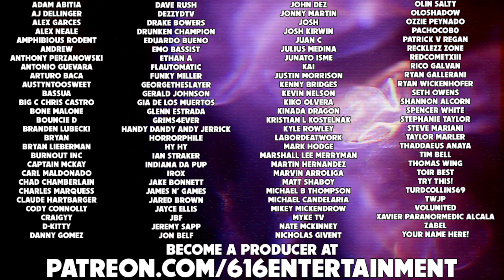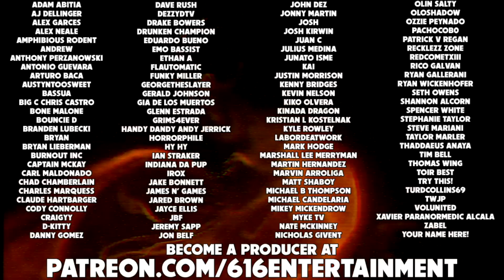Mortal Kombat 1: FIRST GAMEPLAY ON THE CHANNEL! - Mortal Kombat Monday.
The next chapter in the 30 year fighting franchise is just around the corner! Though the full game isn't here just yet, Mortal Kombat 1 just hosted a beta for all pre-order customers. Now, I haven't gotten a pre-order in just yet, but a top of the line DanDan by the name of Bassua hit me up, letting me know he had an extra code. Bassua, here's to you. Let's play some Mortal Kombat 1!